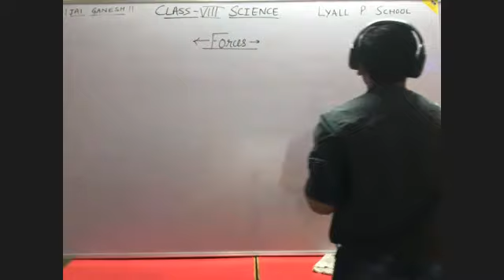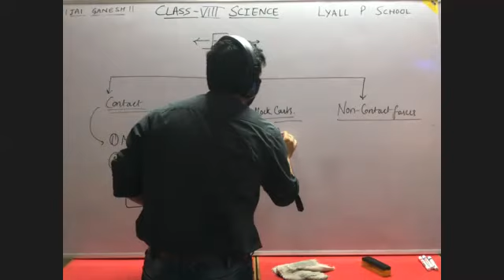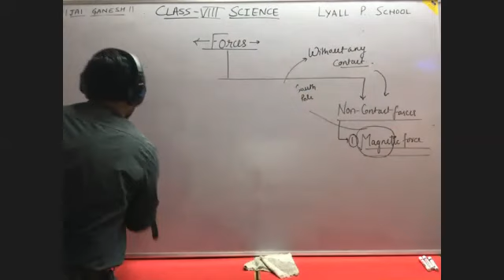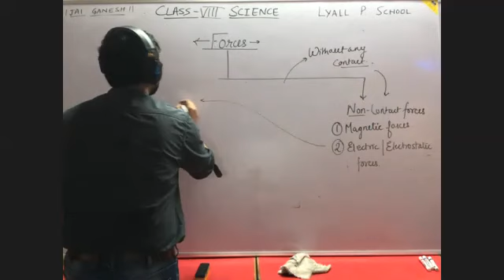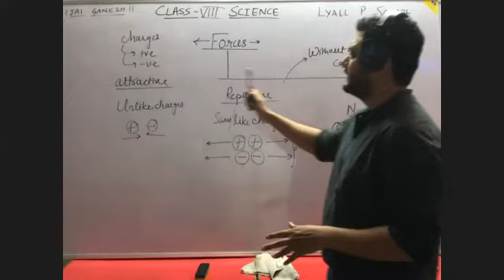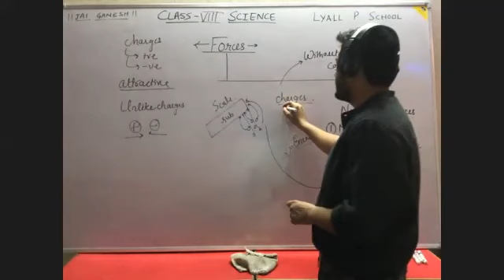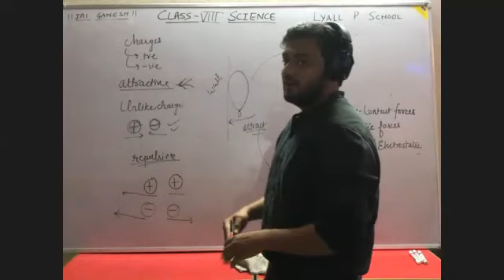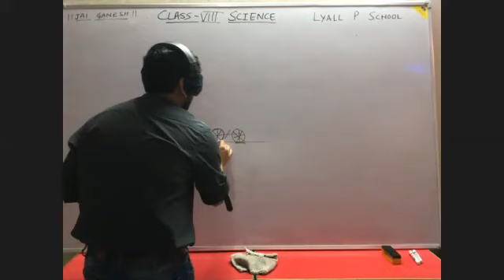Contact and Non-Contact Forces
Class - VIII - Science - Online Class Part - 4 by Kunal Paul Sir - 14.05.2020